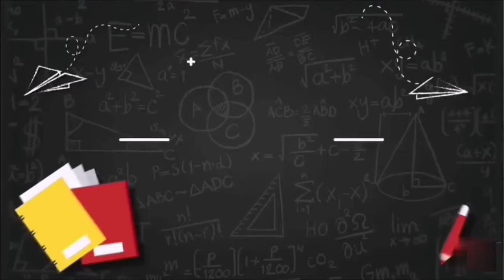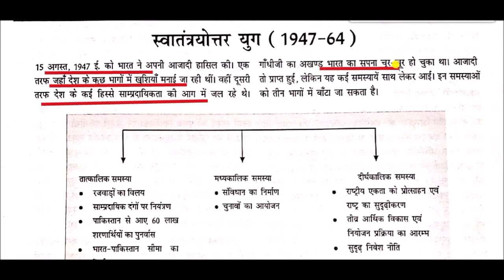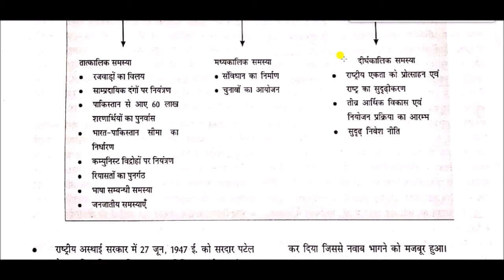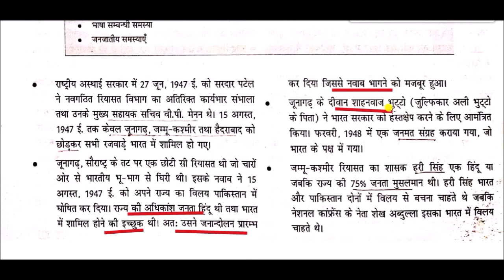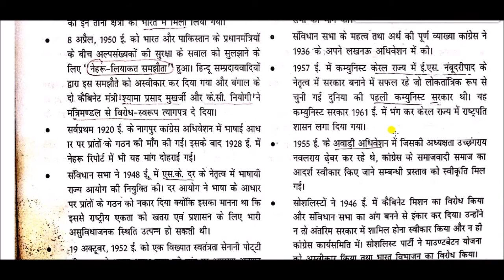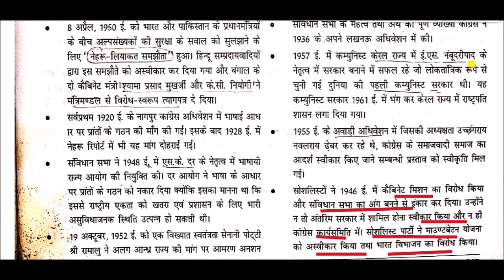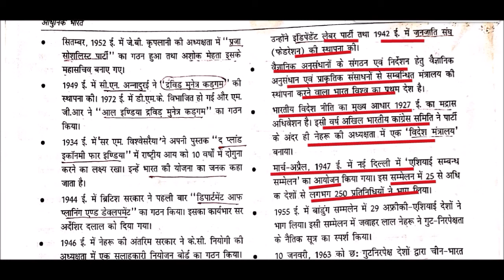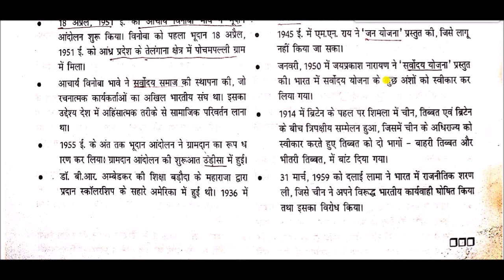स्वातंत्र्योत्तर युग ( 1947 - 64 ) || Post independence era ( 1947 - 64 ) || Modern Indian History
Post independence era for All Competitive Exams like SSC, Railway, IB, Bank, UPSC, BPSC, MPSC, PCS, etc.